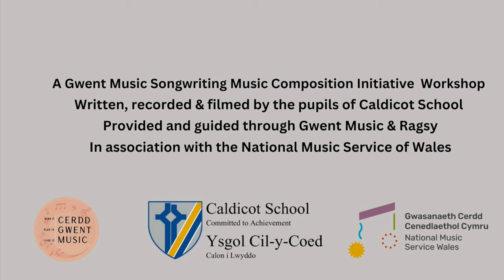Caldicot School - Chelsea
Songwriting Project with Ragsy